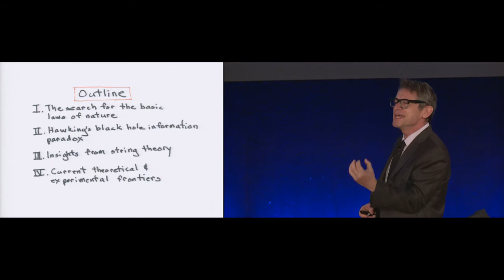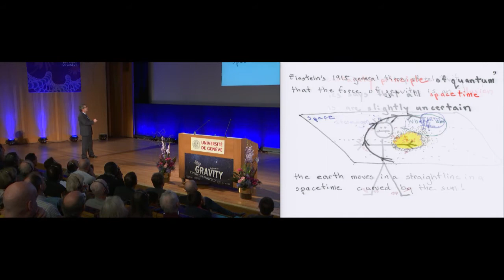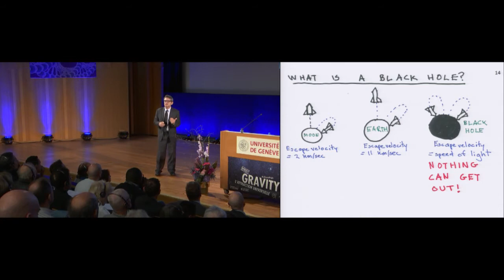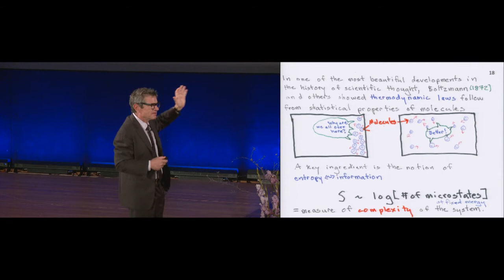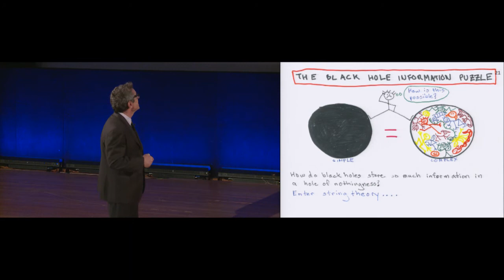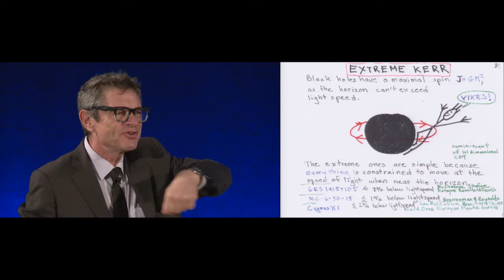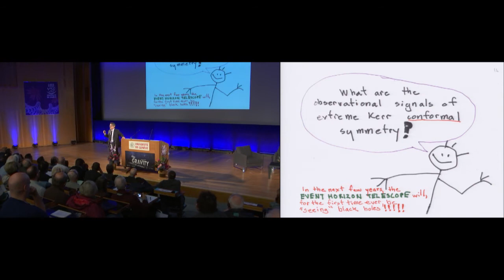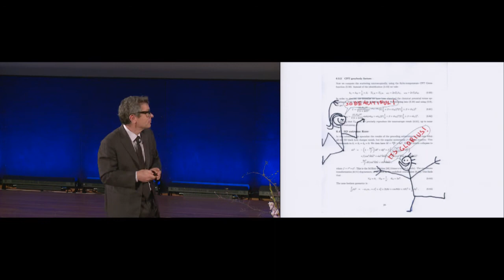A bridge between the infinitely large and the infinitely small (vo) - Colloque Wright 2018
Conference given by Andrew Strominger, Professor at Harvard University Department of Physics

The visible Universe has edges that specialists call “horizons”. These are located in the immediate environment of black holes and other space-time regions. Horizons are governed by a relatively simple set of quantum laws discovered nearly fifty years ago by British physicist Stephen Hawking. These laws tell us that black holes are both the simplest and most complex phenomenon in the Universe. The resolution of this paradox is an essential concern of contemporary physics today. Unexpectedly, string theory, a field of quantum physics research, could make an important contribution to this question. Professor Strominger will address some of the aspects of this research, including those arising from the collaboration between Stephen Hawking and Malcolm Perry.